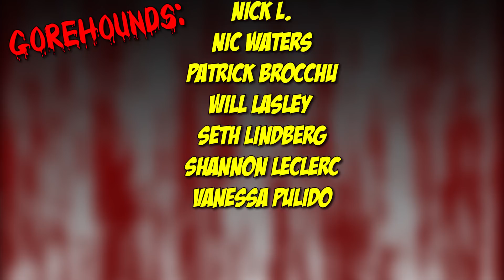Overlord (2018) - Blood Splattered Vlog (Horror Movie Review)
Pre-order Overlord digitally via Amazon

GREETINGS, GOREHOUNDS!

This week The Horror Guru and Count Jackula review OVERLORD (2018)!

OVERLORD (2018) was written by Billy Ray & Mark L. Smith, directed by Julius Avery, produced by J. J. Abrams & Lindsey Weber and stars Jovan Adepo, Wyatt Russell, Mathilde Ollivier, John Magaro, Gianny Taufer, Pilou Asbæk & Bokeem Woodbine.

Adriana Perez
Allison Bennett
Amy M.
August Anderson
Chas Mullins
Rhoda Penmark
Dexter Wegner
DutchChairMan
Elizabeth Blouin B
Jack Price
Jacob Matthew Crawford
Jami
Jen Combs
Jimmy H Lam
Katie Kuhlen
Kendall Wright
Matt Smith
Morgan L.F
Nate S.
Nic Waters
Patrick Brocchu
Will Lasley
Seth Lindberg
Shannon LeClerc
Vanessa Pulido